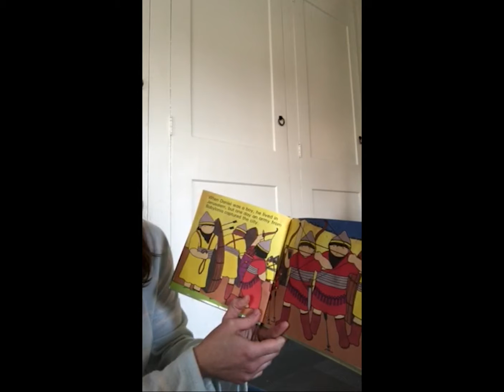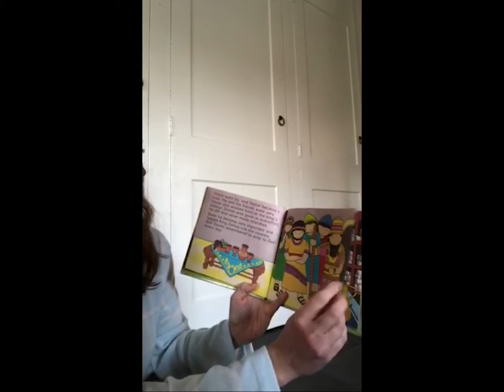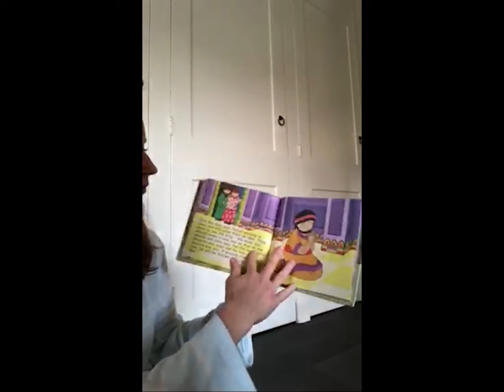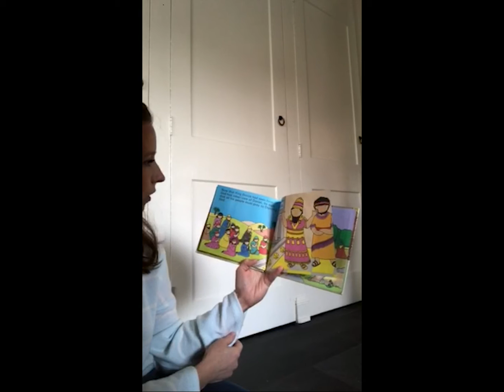Christ Church Online Children's Time for November 22nd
This week's episode of Children's Time features Caroline Wingenbach reading the story of Daniel.

Activity Ideas for Families:
Daniel’s story of being thrown into the lions’ den is one that children remember easily because of the fascination they have with animals that are large, loud, and possibly dangerous. The challenge of
our activity this week is to guide kids into the understanding that Daniel is safe because he always held steadfast in his faith and relied on God.

What we are crafting this week is, of course, the lion’s den and the experience of Daniel with God’s help. Here’s what to do:
Preparation: Take a large paper bag, if you can locate one, and crumple it into the shape of a cave (the lion’s den). The den can also be made from blocks, Legos, an old box, under a small table, etc. For the lions it is important to have one with very ferocious-looking teeth in an open mouth and a second one looking calmer with a closed mouth. Try using a small paper plate or a cupcake liner as the lion’s head and decorating it with triangular, pointy teeth. With either paper bits, crayons or markers,
make the eyes look as fierce as you can. Add a mane around the edge of the plate with markers. Lion #2 is the lion after Daniel is in the den and has prayed for God to save him. This lion can be identical to the first, but with a closed mouth drawn on to the face, or using a chenille stem that can be shaped into a mouth. . Make a figure to be Daniel by cutting out the shape of a person. A small cookie cutter in the shape of a gingerbread man makes a great template for young children or it can be drawn freehand.

The activity is to set up the den with the fierce lion and then have Daniel pray for God’s help and substitute the calm lion.